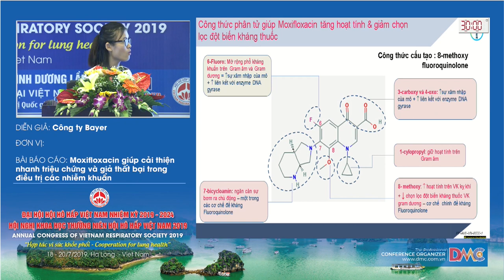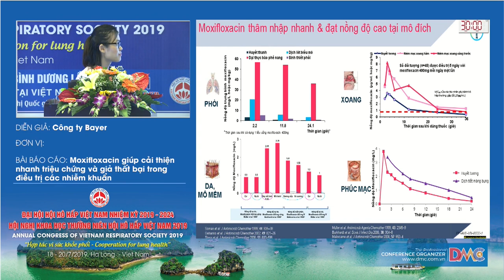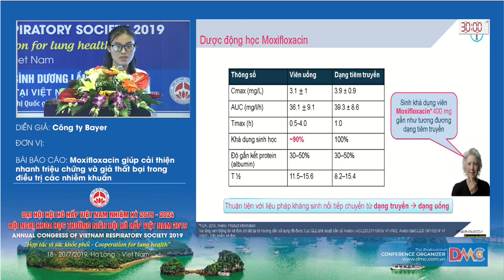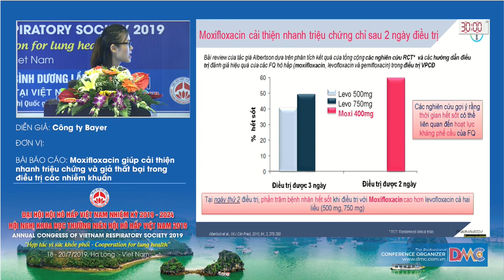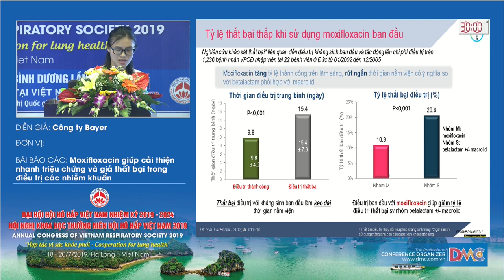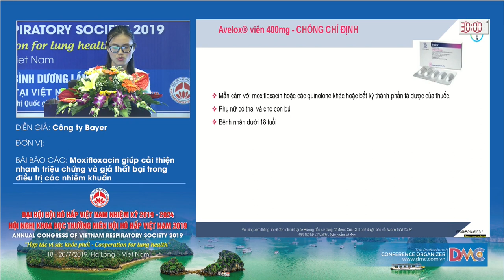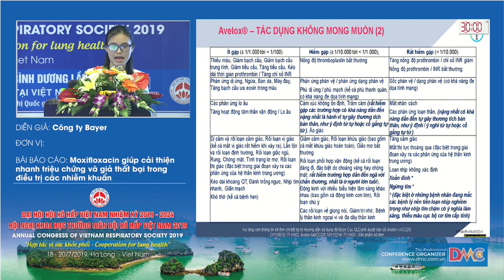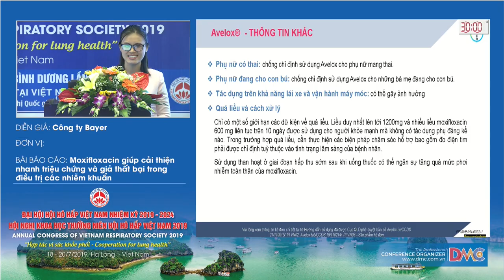Moxifloxacin: Cải thiện nhanh triệu chứng và giảm thất bại trong điều trị các nhiễm khuẩn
Lê Thị Xuân Linh
Công ty Bayer
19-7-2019 - Hội trường Vân Đồn - Khách sạn Mường Thanh Luxury Quảng Ninh